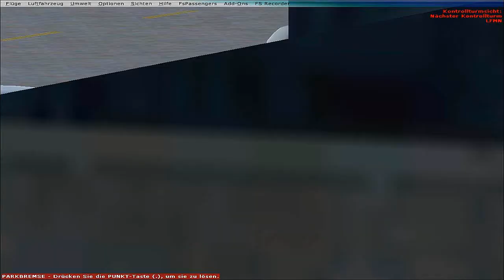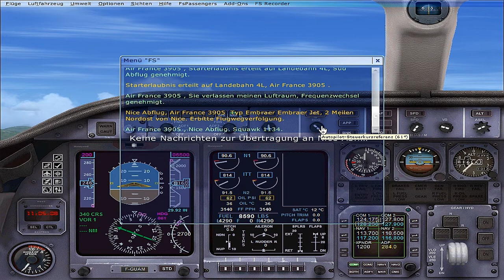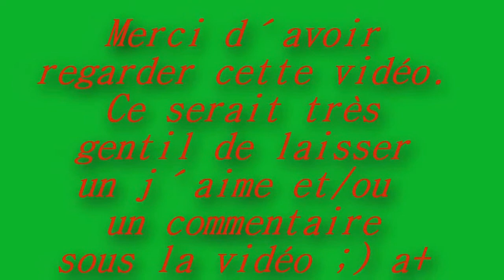Microsoft Flight Simulator X (FSX) HD / "vive la corse" / (2)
Salut les gens, voila le debut du vol 1336 (chiffre inventé ;) ) sur "Microsoft Flight Simulator X" (FSX).

Information sur le vol:
L'avion: ERJ 145 (Air France Régional)
vol: Départ a Nice/Côte d'Azur, arrivé a Bastia/Poretta
météo: jour/ beau temps

Alors si vous voulez plus, écrivez le dans les commentaires...

Et n´oubliez pas de mettre un pouce vert, un commentaire et vous abonné, si c'est pas deja fait. =) Merci et bon gameplay, a+